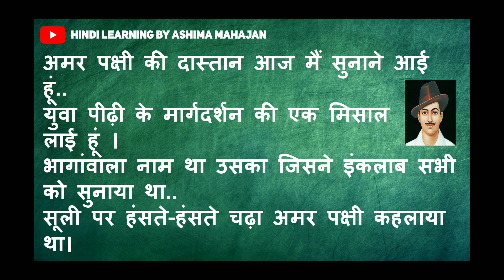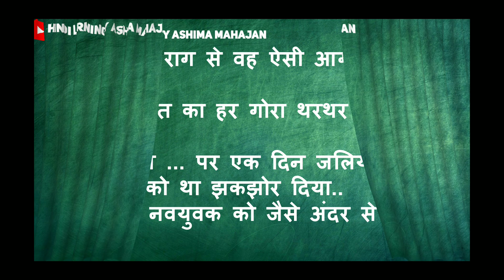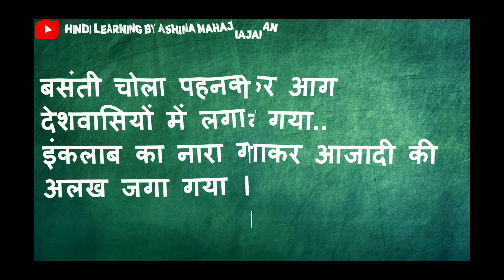A Tribute To Shahed Bhagat Singh शहीद भगत सिंह पर ऐसी कविता नहीं सुनी होगी | स्वरचित कविता अमर पक्षी